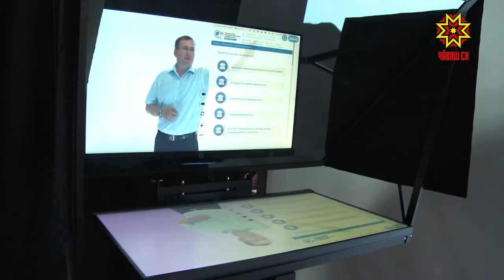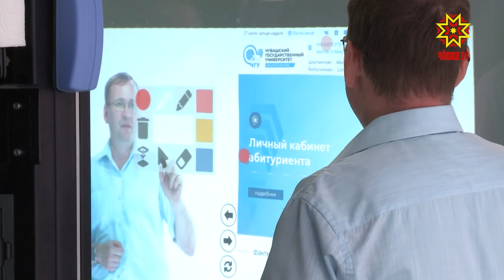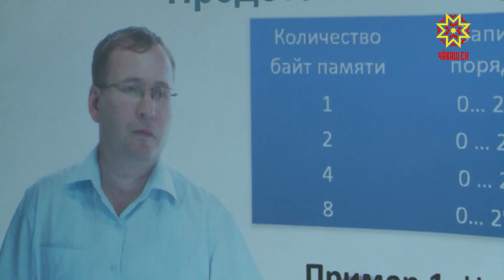Интерактивная студия в ЧГУ им. И.Н. Ульянова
Записывать видеоинструкции, лекции и конференции преподаватели ЧГУ им. И.Н. Ульянова теперь могут в интерактивной видеостудии.